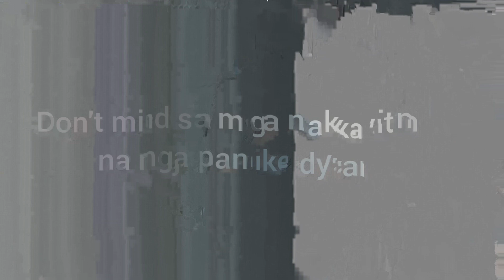September 23, 2021